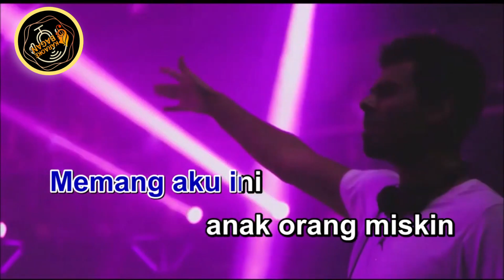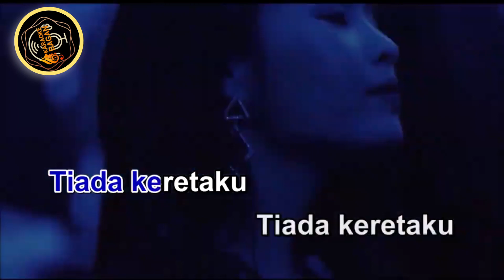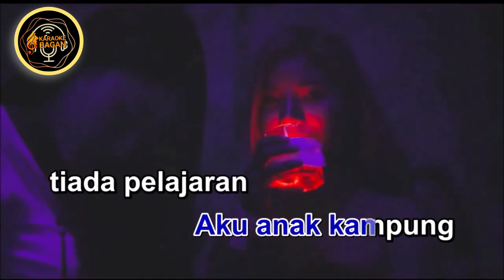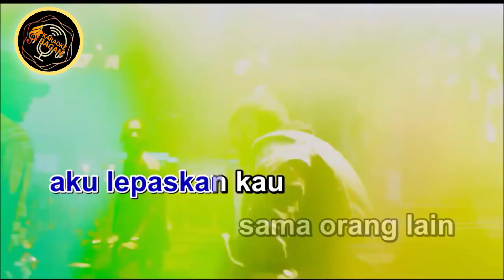ANAK KAMPUNG KARAOKE NO VOKAL